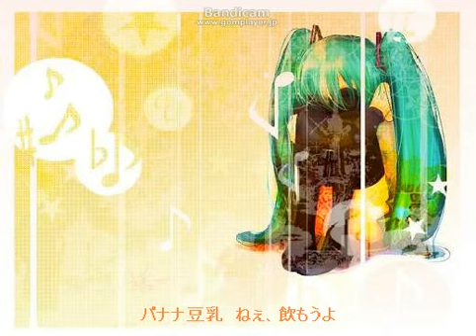～ミクのオリジナル曲 『バナナ豆乳の唄（理想編）』 の巻～.avi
ニコニコ　nm5369913の転載
説明文
（現実編）の歌詞違いです。ミキシングがまた全然出来てなくてすみません。今回の絵は、のこのこさん（ありがとうございます。皆様、本日もどうもありがとうございます。あと、wikiに書いてくれた方、細かい所までありがとうございます。良作スレの方、ご紹介ありがとうございます。歌ってみた⇒sm7819314　元動画⇒nm5310542　ピアプロに（現実編）のオケがあります（ マイリスト⇒mylist/10559036　　myspace⇒ ブログ⇒